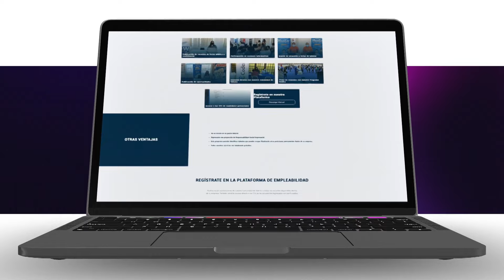Centro de Empleabilidad Unitec | Ceutec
Estamos comprometidos con el éxito profesional de nuestros estudiantes más allá del aula. La empleabilidad es uno de nuestros pilares fundamentales, es por eso que somos la única universidad en Honduras en contar con un Centro de Empleabilidad Unitec | Ceutec.

Conocé sobre todos los beneficios exclusivos que tenés como estudiante y egresado de nuestra universidad en: